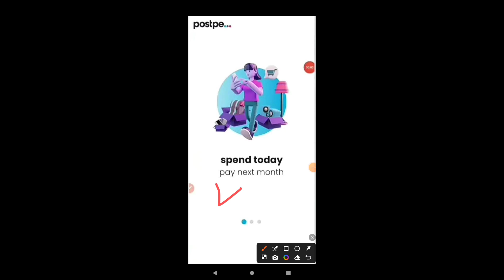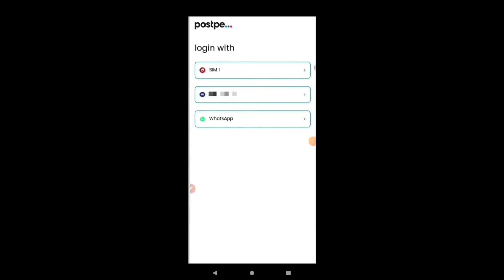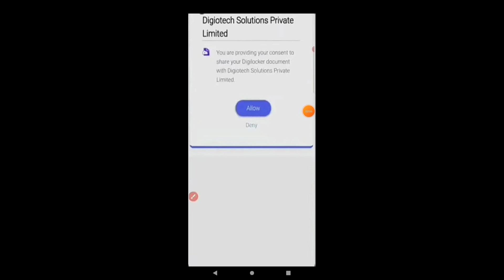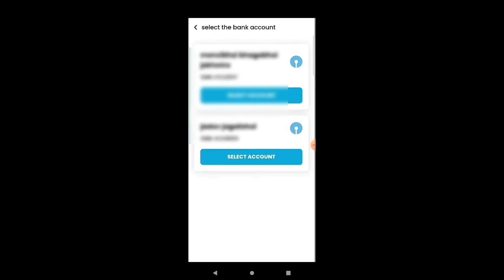Postpe Se Loan Kaise Le | Pay Later App | Postpe Loan Apply 🔥✅ | Best Pay Later App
Refer Code- FARHA785e8

Refer code - B750GE

Use Code and get ₹200 Cashback ✌️☝️

Refer Code- MOHZJTJSG 👆👆

Flipkart pay later apply 👇👇

Postpe app
Postpe se loan kaise le
Postpe app kaisa hai
Postpe app review
Postpe kya hai
But now pay later app
Pay later app new